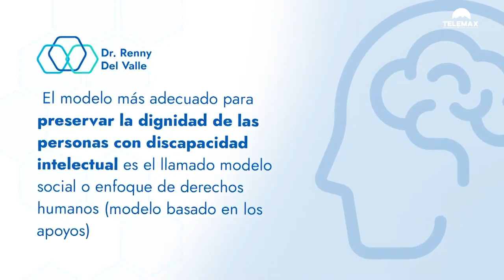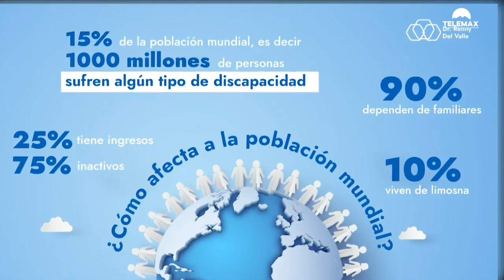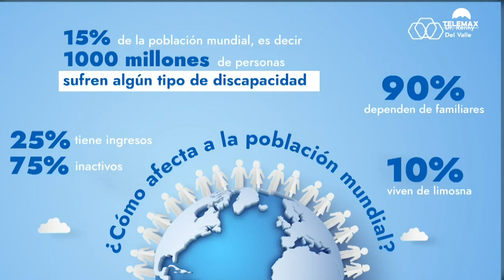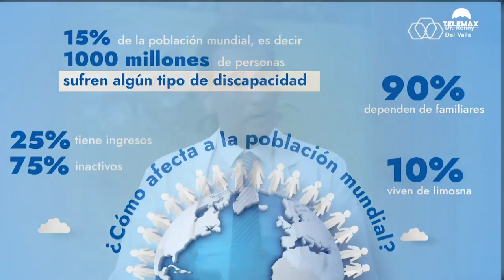Discapacidad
Plática sobre "¿Qué es la discapacidad?" en el programa "El Mejor Día" de Telemax Sonora.